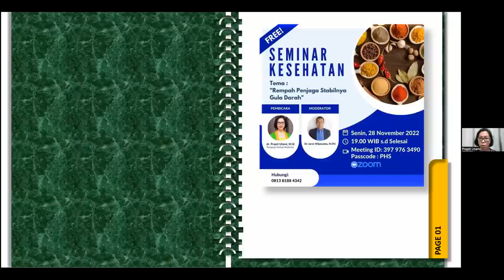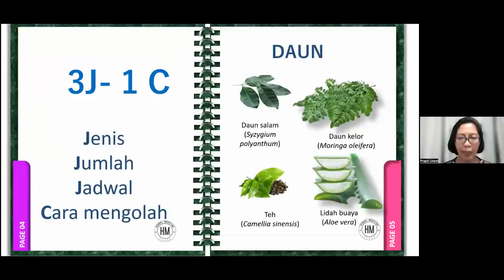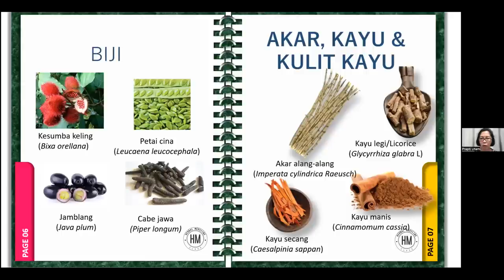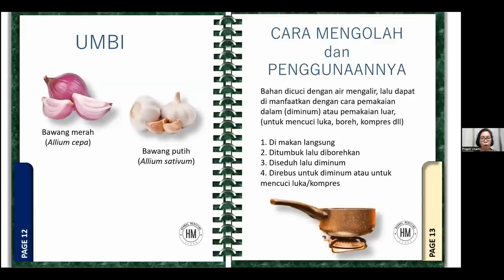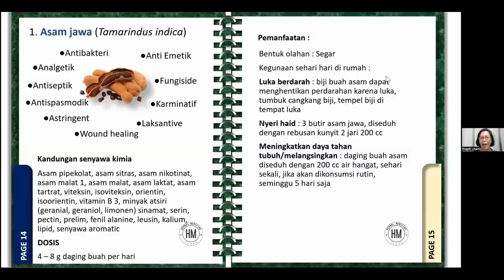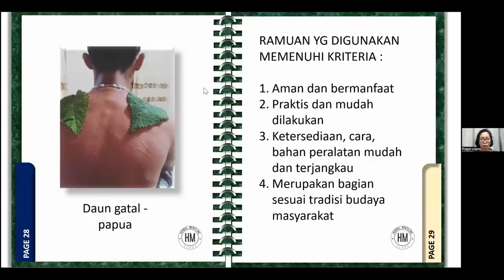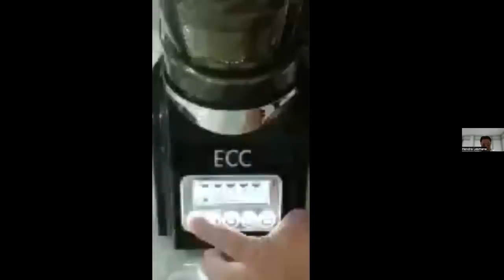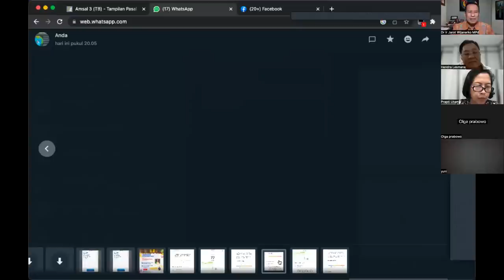MODUL 18.B-2 Rempah2 Penstabil Gula Darah - dr Prapti Utami - Dr Ir Jarot Wijanarko MPd.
WORKSHOP PHS 18.B-2
Rempah2 Penstabil Gula Darah - dr Prapti Utami  - Dr. Ir. Jarot Wijanarko M.Pd